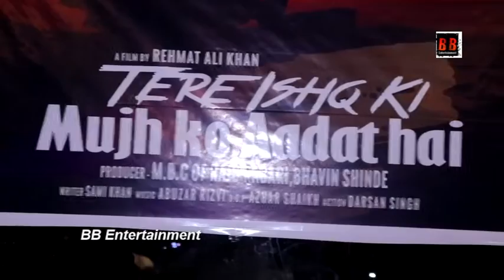Announcement of MBCs Film Tere Ishq Ki Mujhko Aadat Hai| Press Conference| Vasim, Prerna, Satya